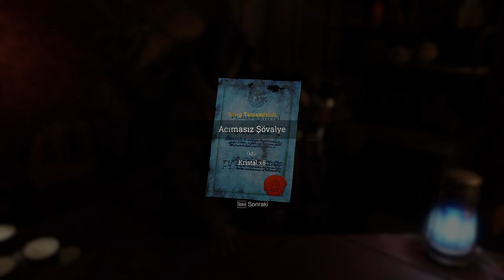Resident Evil 4 [-Türkçe Altyazılı-] Bölüm 11 - Balo Salonu